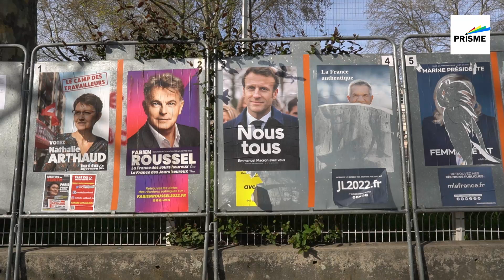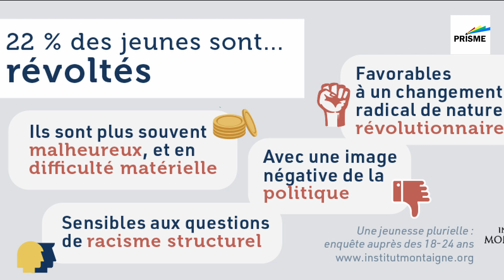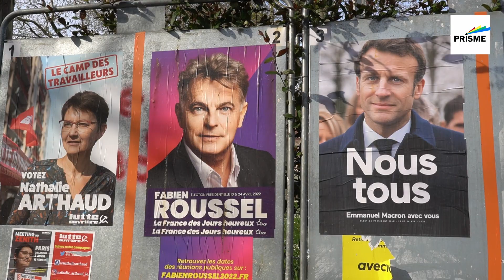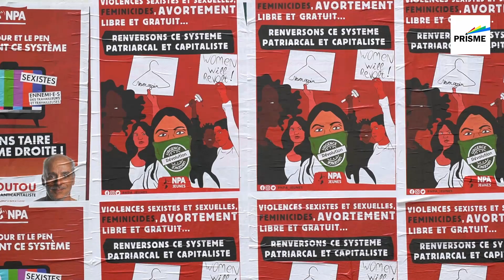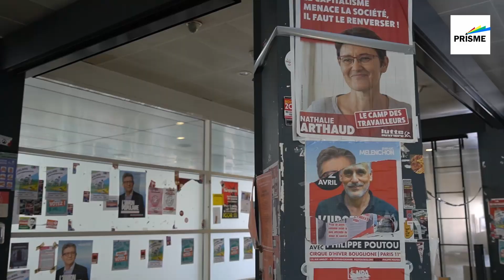REPORTAGE : Le vote des jeunes aux élections présidentielles 2022 (Version en anglais)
Un reportage sur les différences de positionnement politique des jeunes en France, en 2022

DURÉE  : 05 min.40 sec.
RÉALISATION : Kimberley LESTIEUX  / Clément CANAUX.